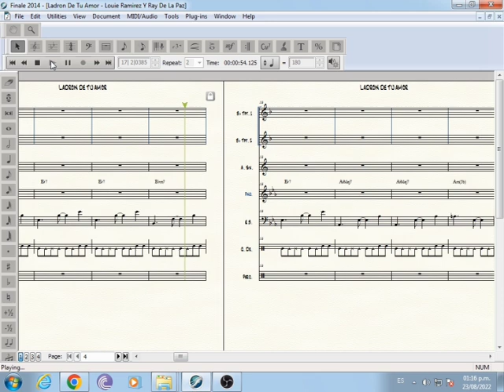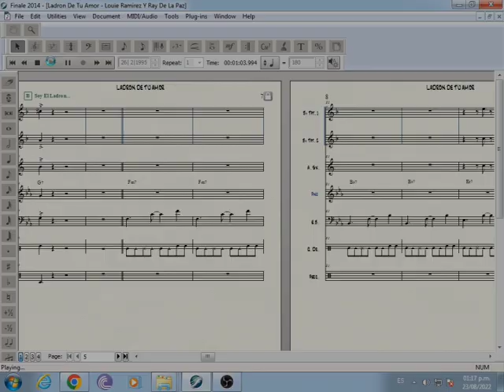Ladron De Tu Amor - Louie Ramirez Ft Ray De La Paz (PARTITURAS PARA ORQUESTA)